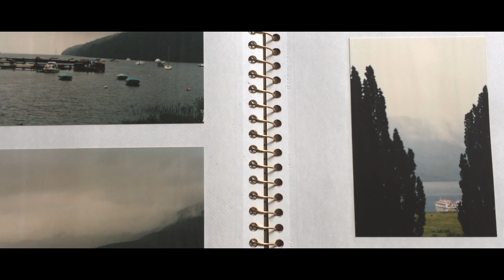Wild Mountain Thyme